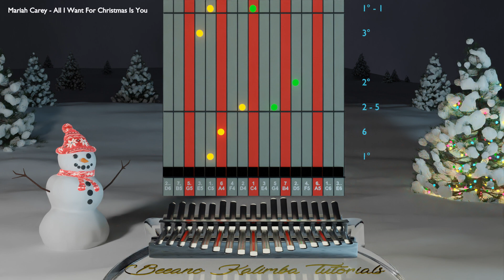Kalimba tutorial: Mariah Carey All I Want For Christmas Is You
Learn how to play one of the most popular Christmas songs of all time:
All I Want For Christmas is You from Mariah Carey.

Kalimba version created by Kalimba Songs